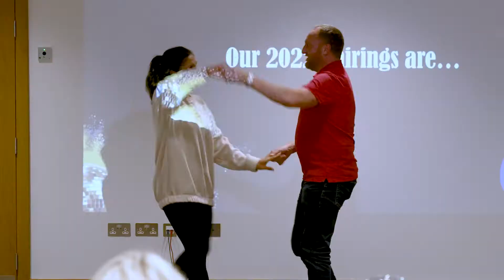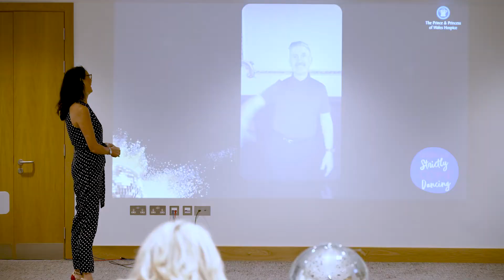(A Little Less) Strictly Come Dancing 2022 - launch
(A Little Less) Strictly Come Dancing is returning in 2022! And now it’s time to unveil some of our amazing 2022 contestants and their partners
Competing this year are Graham Fox and Tracy Docherty
Kevin Nicoll and Jacquelyn Wrightson
Marcus Littlejohn and Clare Cannon
Kerry Montgomery and David Morrison
Maria Oakes and Nick Walton
Tracy Donald and Bobby McDonald

These contestants are busy honing their dance routines before they battle it out on the dance floor at our glittering event on 12 March at the Hilton in Glasgow